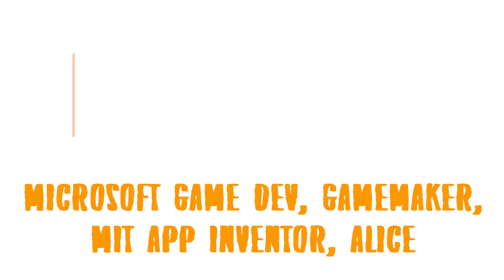Rex Academy Summer Camp 2016: Week 8!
About Rex Academy:

Rex Academy teaches Online Coding Classes for kids age 7 and above. Private Online Classes | Virtual Group Lessons | Self Paced Online Lessons.

FREE 1 HOUR DEMO CLASS AVAILABLE.

Rex Academy Offers Schools Coding and Engineering Curriculum, which does not require Computer Science background for teachers to teach.

We also teach coding and engineering classes and camps to kids aged 7 and above. we offer over 30 courses.